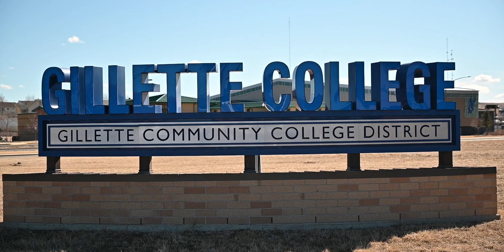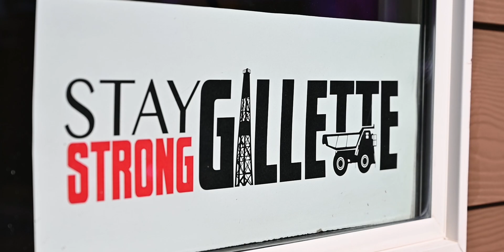5 Things We LOVE About Gillette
If you're considering relocating to Gillette, Steve Laakso will give you 5 reasons to consider Gillette, WY! We love Gillette for MANY reasons, so it was hard to choose just 5! Do you live in Gillette? We want to know what you love about living in Gillette in the comments!

𝗦𝘁𝗲𝘃𝗲 𝗟𝗮𝗮𝗸𝘀𝗼
Signature Real Estate Group ✒